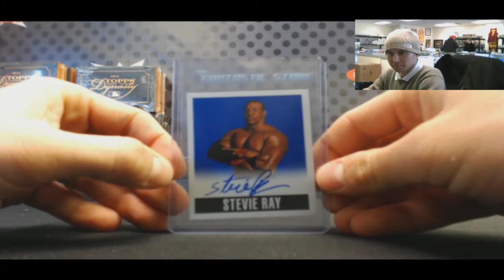Frank's 2014 Leaf Originals Wrestling Box Break